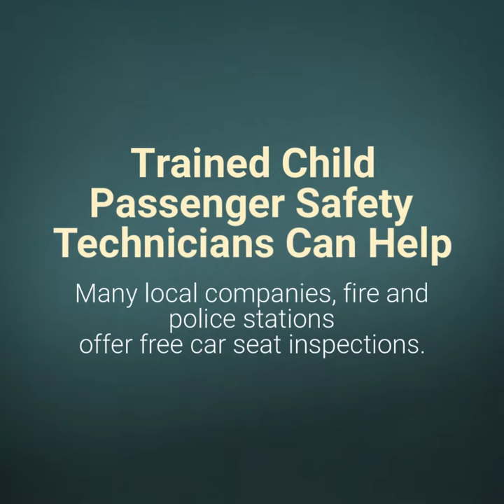How to Get Car Seats Installed and Inspected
Child Car Seat Technicians will inspect and install your baby car seat. For free!